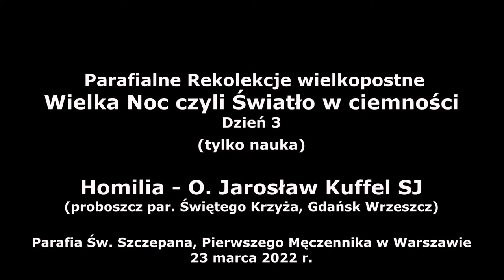Rekolekcje wielkopostne - Wielka Noc czyli Światło w ciemności. Dzień 3 - nauka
Rekolekcje wielkopostne - Wielka Noc czyli Światło w ciemności. Dzień trzeci. Tylko nauka. O Jarosław Kuffel SJ, proboszcz par. Św. Ducha w Gdańsku Wrzeszczu.
Źródło zdjęć:
Rembrandt Harmensz van Rijn - Return of the Prodigal Son - Google Art Project.jpg